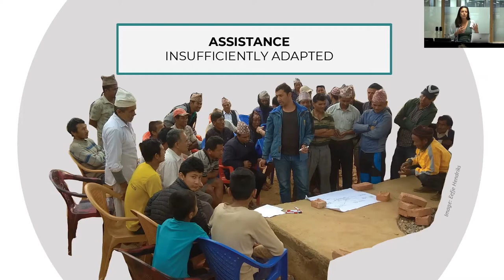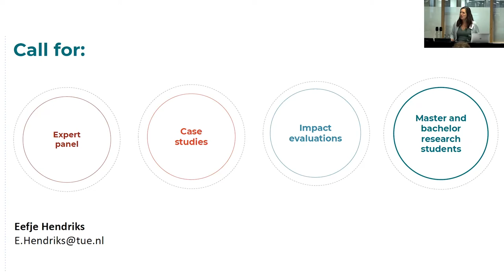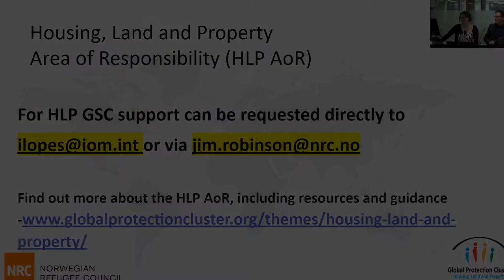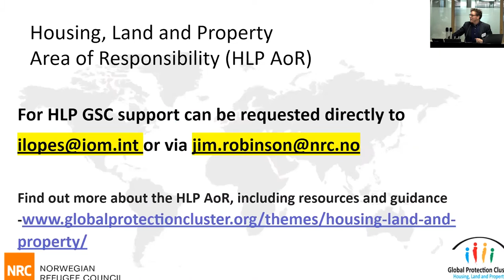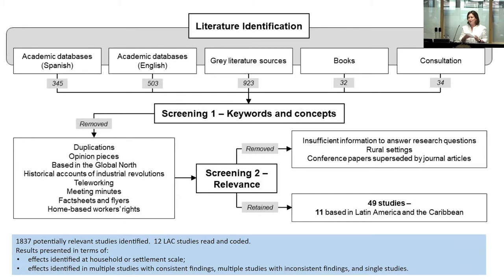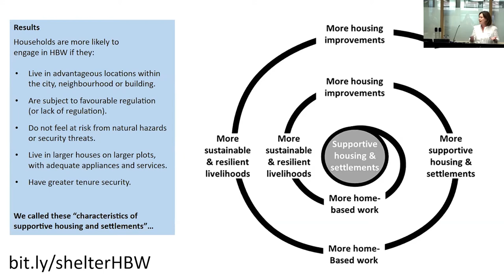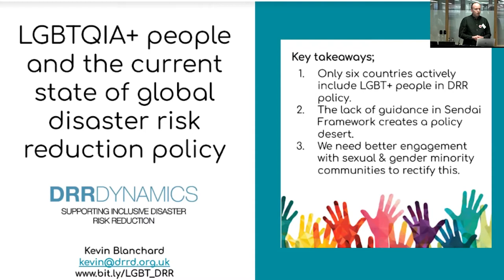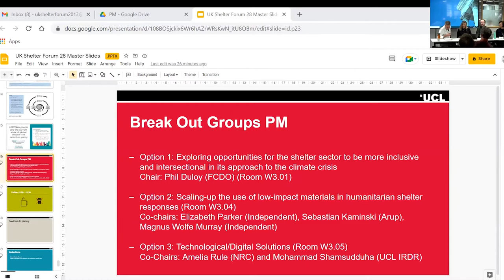UKSF28_05: Updates and breakout group on inclusion and intersectionality